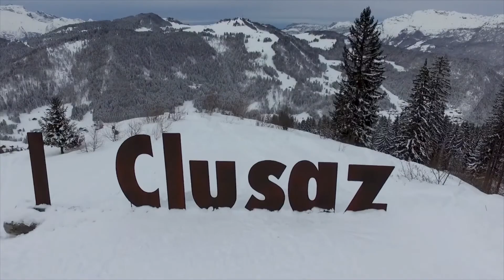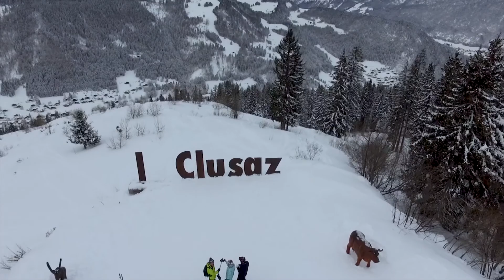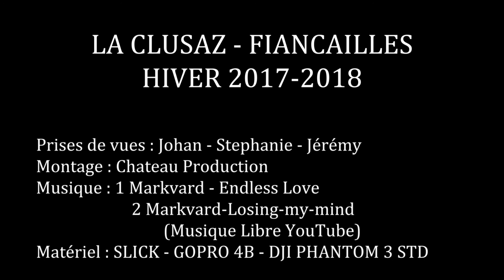LA CLUSAZ 2017-2018 FIANCAILLES --- [GOPRO DJI SLICK]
Un magnifique séjour à La Clusaz.
Ski Alpin, patinoire, ski de fond, amis, chérie, jour de l'an, et pour couronner le tout. des fiançailles !